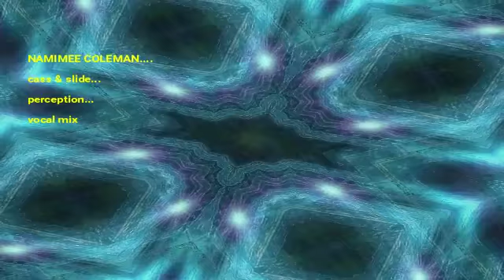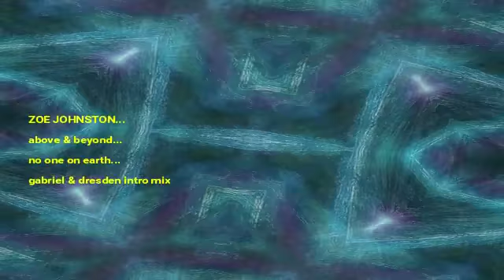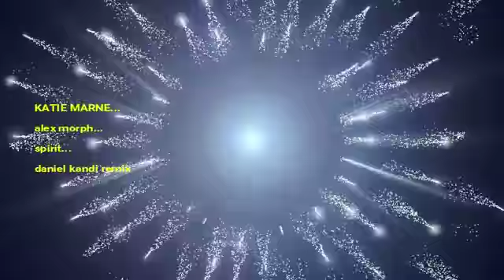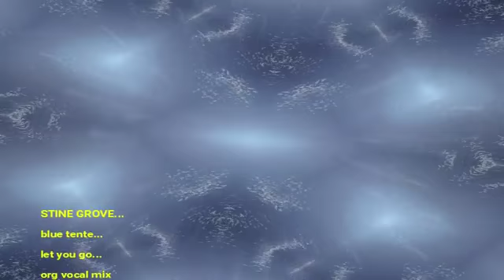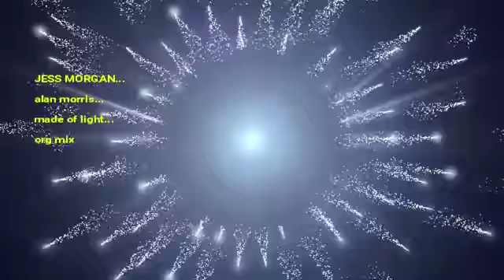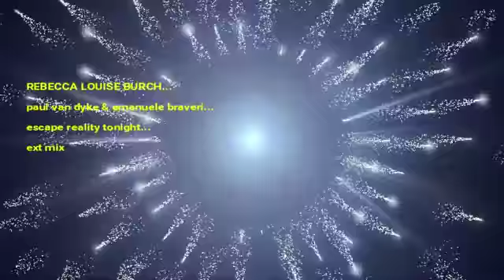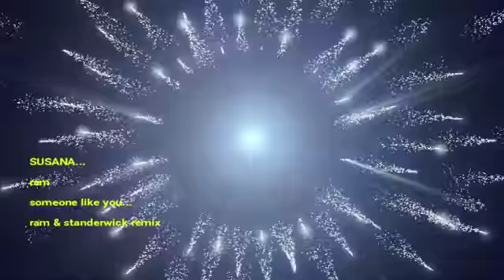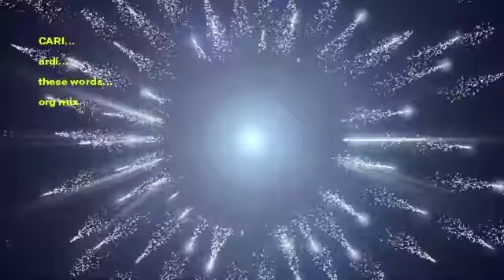VOCAL TRANCE 10 ANGELS VOL 7 MIXED BY DOMSKY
.10 ANGELS VOL 7.
ANOTHER 10 VOCAL TRACKS FROM THE PAST ...THIS MIX OPENS ON A PROGRESSIVE VIBE WITH THE VOCAL MIX OF CASS & SLIDE'S PERCEPTION FOLLOWED BY A TRIPLE SET OF REMIXES BY THE LEGENDARY GABRIEL & DRESDEN THEN THE MIX MOVES INTO THE MORE UPLIFTING SIDE AGAIN...
.TRACKLISTING & TIMESTAMP.
00:00...NAIMEE COLEMAN. cass & slide...perception...vocal mix
08:24... TRICIA LEE KELSHALL...way out west...mind circus...gabriel & dresden remix
17:16...SARAH MCLACHLAN...fallen...gabriel & dresden anti gravity mix
25:42...ZOE JOHNSTON...above & beyond...no one on earth...gabriel & dresden intro mix
33:23...KATIE MARNE...alex morph...spirit...daniel kandi remix
39:42...STINE GROVE...blue tente...let you go...org vocal mix
45:33...JESS MORGAN...alan morris...made of light...org mix
51:49...REBECCA LOUISE BURCH...paul van dyke & emanuele braveri...escape reality tonight...ext mix
57:51...SUSANA...ram...someone like you...ram & standerwick remix
1:04:06...CARI...ardi...these words...org mix
GRAPHICS. "Amitai Angor AA VFX"